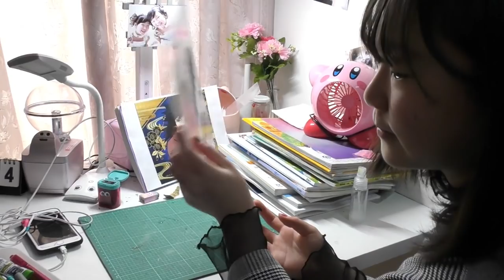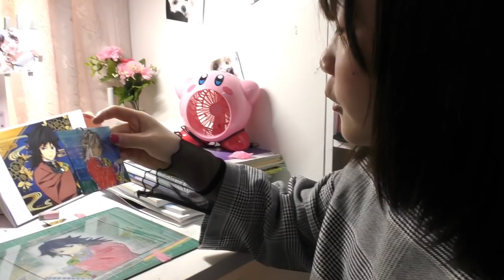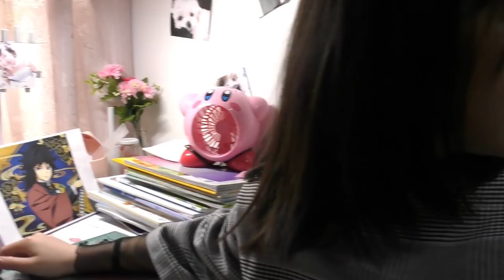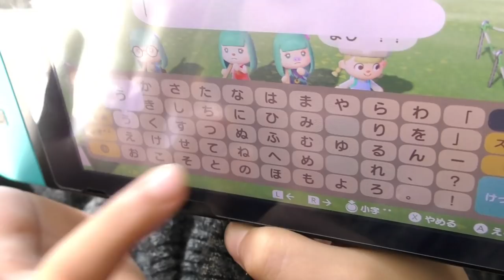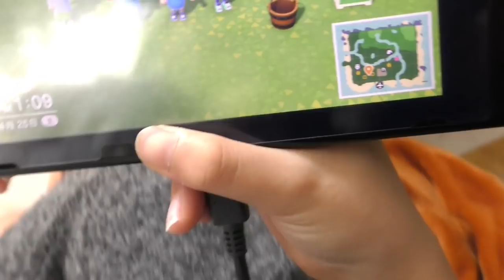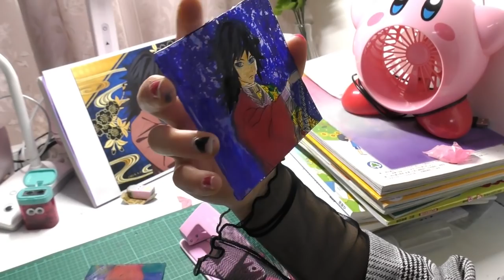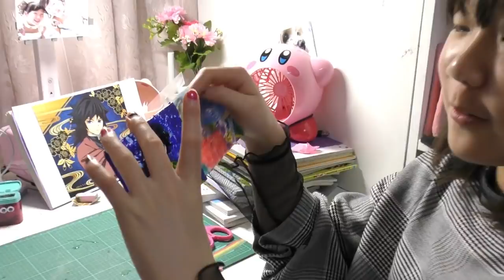【Daytime routine】外出自粛中〜休日の昼のルーティーン！週末の昼間の過ごし方【しほりみチャンネル】